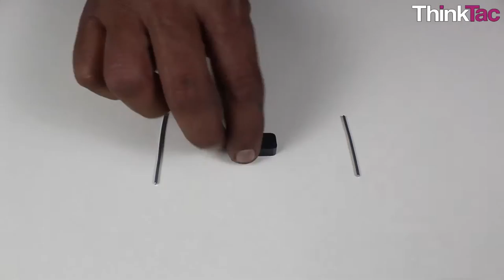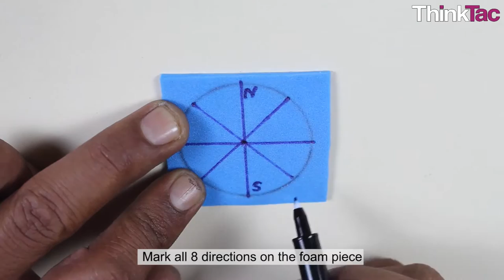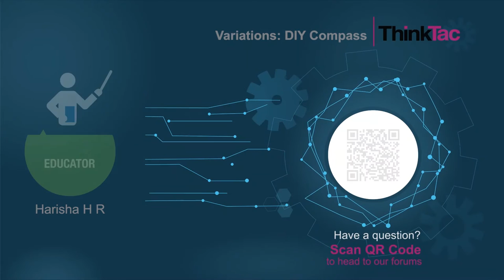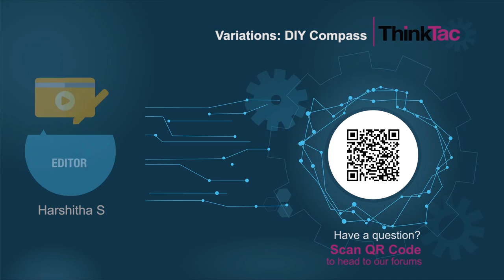Variations: DIY Compass | ThinkTac